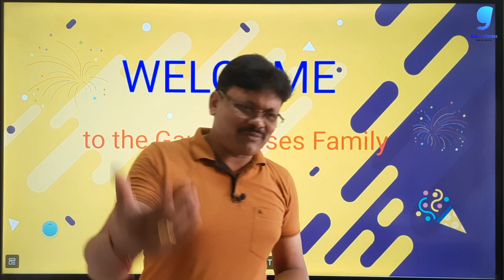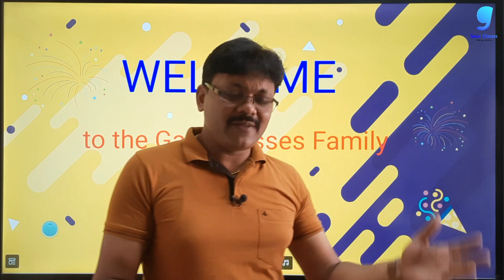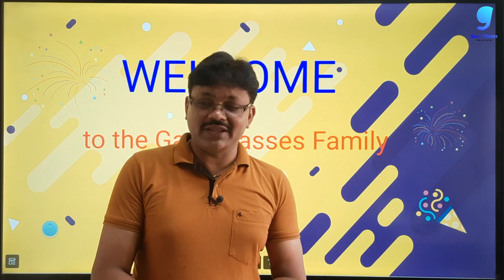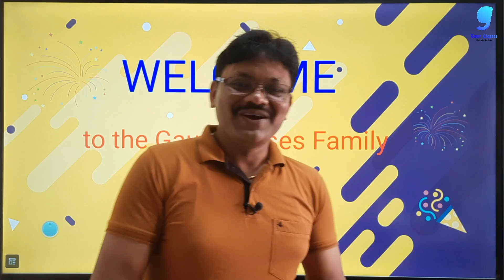Miss You All | message to the students session 2021-22 |Gaur Classes